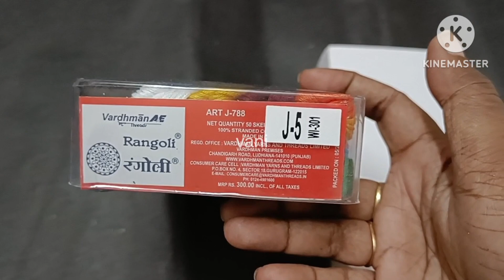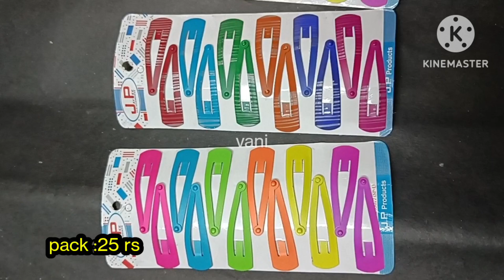Jwellery making material || Aari material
Aari material  ||  Jwellery making material|| Unboxing Vani craft store

What's app
I'm on Instagram as @vani_craft_store_. Install the app to follow my ph and videos.